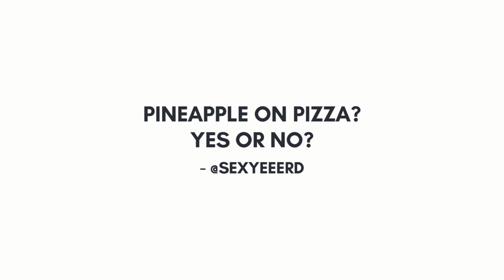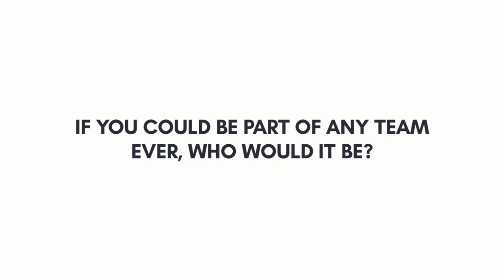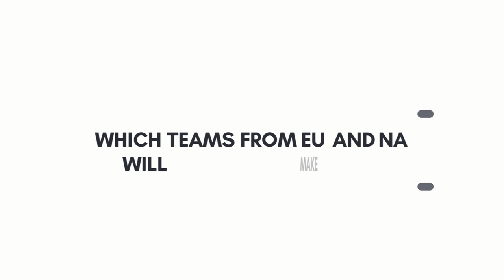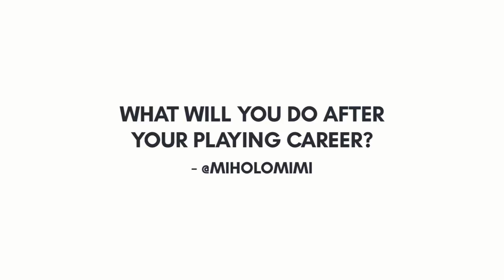Ask Me Anything: Zven & Expect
Our top laner, Ki “Expect” Dae-han, and AD Carry, Jesper “Zven” Svenningsen, take questions from G2 fans in this 'Ask me Anything' video.